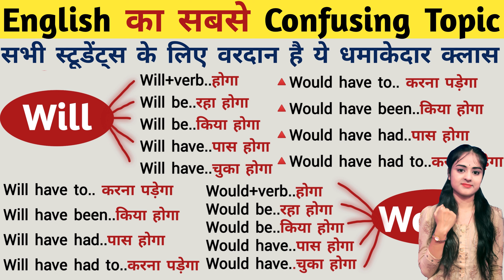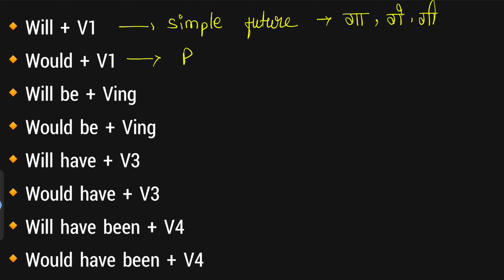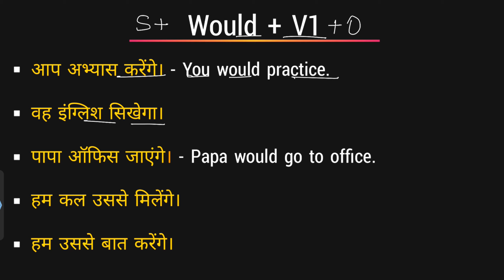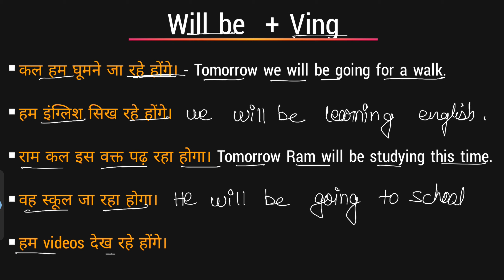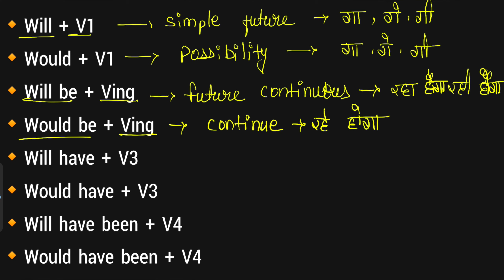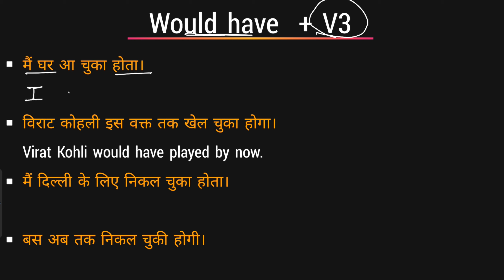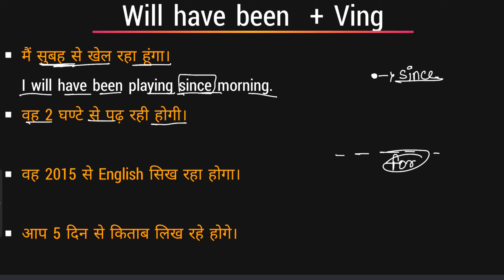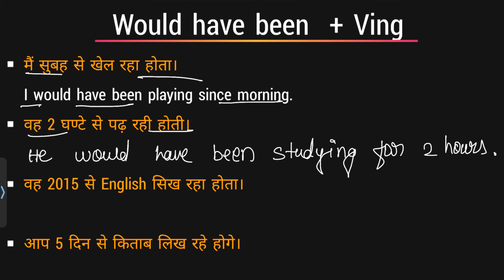चलिए जानते है Would और Will में क्या अंतर है | Modal Verbs Would & Will in English Grammar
Today we will learn Use of would/will in spoken English and use of would/will in English speaking. would be/will be के सभी Conceptsआसानी से सीखें, Use & Examples of Modal Verbs would have/will have in English- would/will be and would/will have been with would/will have to in English grammar for spoken English.

Keywords -
All modal verbs
Modal verb
Modal verbs
How to use modal verbs
Verbos modales
Modal auxiliary verbs
How to use modal auxiliary verb
Modal verbs lesson
Examples with modal verbs

0:00 Intro of the video
0:58 Use of Will or Would
9:10 Use of Will be or Would be
14:42 Use of Will have or Would have
20:19 Use of Will have to or Would have to